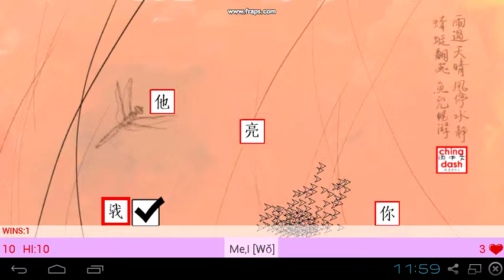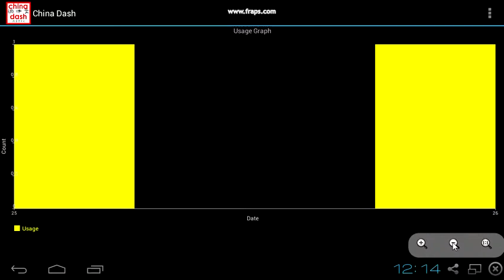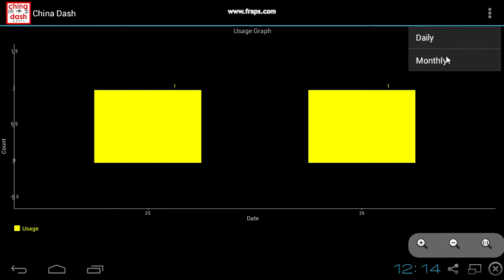Learning Chinese Chinadash: Gameplay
Learning Chinese Game Chinadash. This video shows the game play of the learning Chinese game on an Android mobile phone. It also show other features such as the usage graph and mini dictionary.